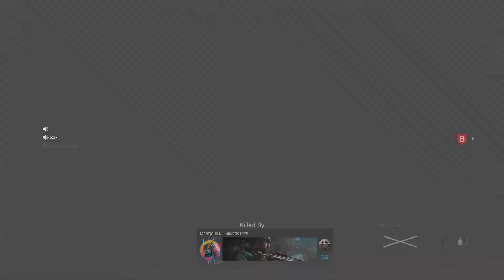h atlas super